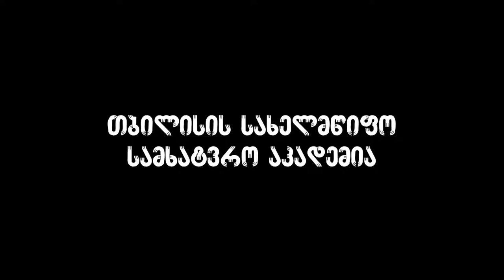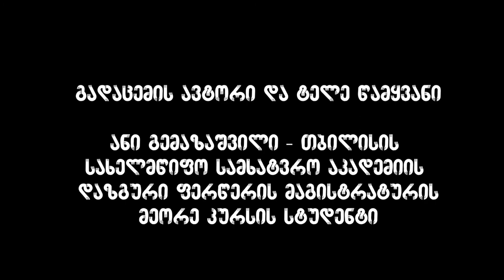გადაცემა არტემი/დავით ალექსიძე/ტაფუ ტვ/მხატვრების პორტრეტები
გადაცემა "არტემი"ის სტუმარი, მხატვარი: დავით ალექსიძე